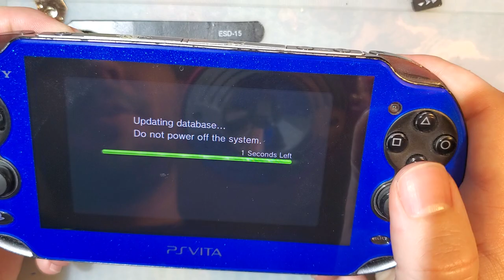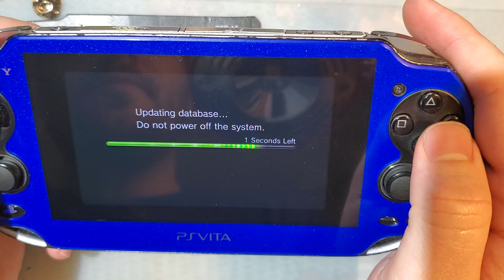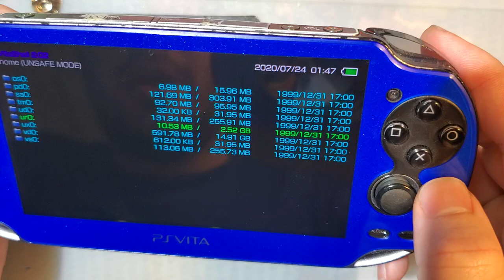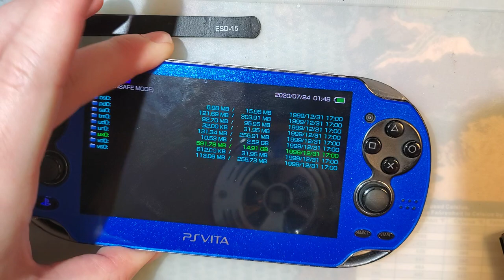USB Type C in a PS Vita (1000)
Not because a vocal few of you kept asking but solely because my one USB cable stopped working and I don't want to buy another one.

And here is a closer look of the wiring (not my pic)